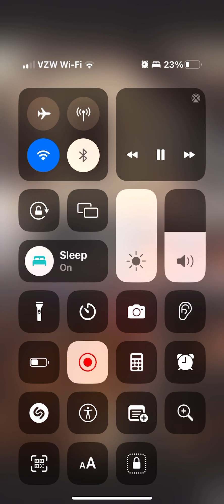Asbury revival 2023 songs-Tis so sweet